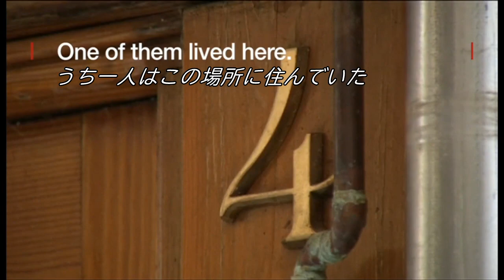バルセロナ襲撃に揺れる町リポイ 実行犯の多くが生活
スペイン北東部のバルセロナやカンブリスで車が群衆に突っ込み14人が死亡、120人以上が負傷した襲撃事件を受けて、犯行グループのメンバーの多くが住んでいたピレネー山脈の麓の町リポイの住民は衝撃を受けている。

バルセロナ中心部のランブラス通りワゴン車で暴走し13人を殺害した容疑者を含め、リポイに住んでいた8人にテロ容疑がかけられている。